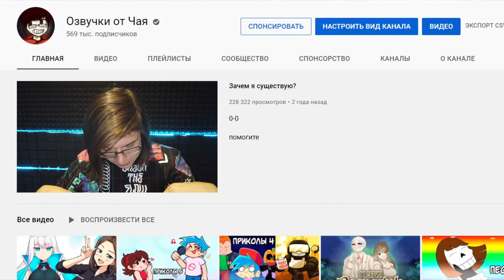Что такое - Твой Чай ?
ПОДДЕРЖКА
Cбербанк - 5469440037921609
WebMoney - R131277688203